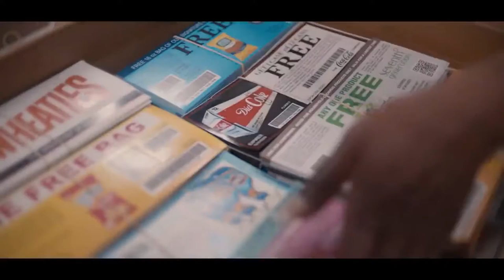QUEENPINS Trailer 2021 Kristen Bell, Vince Vaughn, Comedy Movie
Synopsis: Inspired by a real story, the film tells the story of a duo of women who built from scratch a scam of coupons, worth more than 40 million.

Release Date: September 10, 2021
Directed by: Aron Gaudet - Gita Pullapilly
With: Kristen BellVince VaughnStephen Root
Genre: Comedy
Nationality: United States